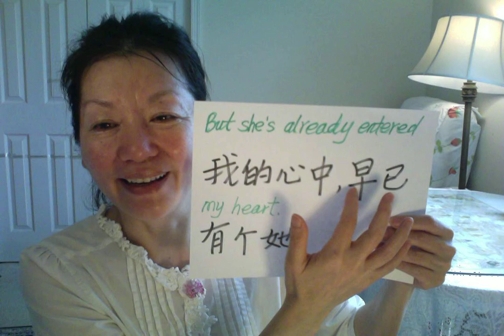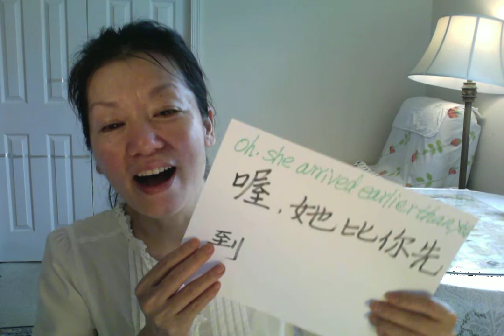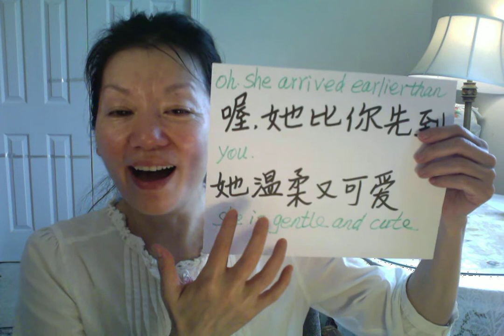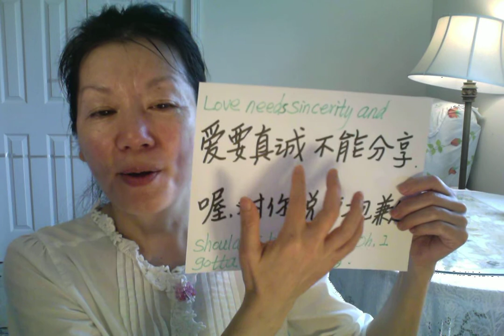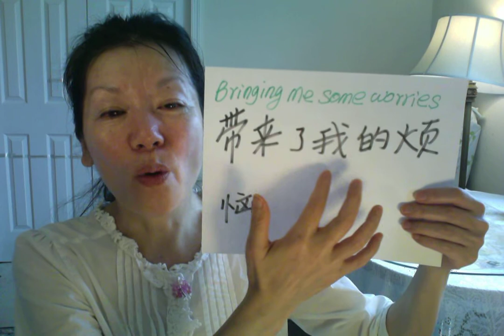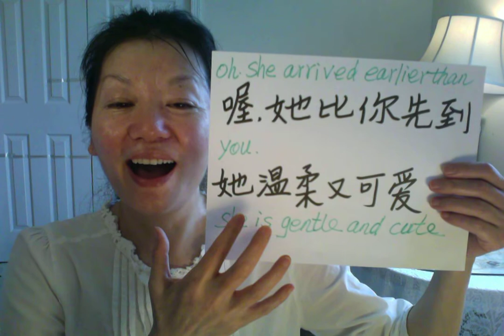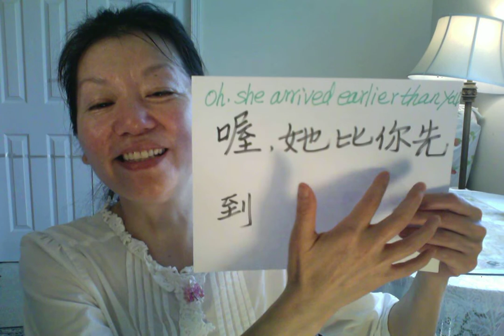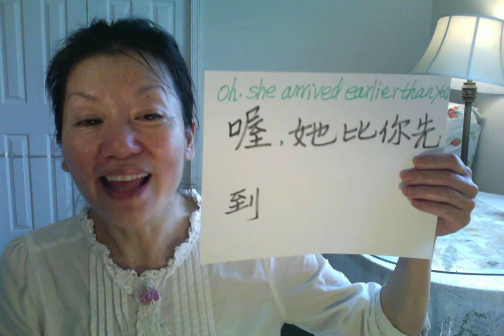🍊🎵 In this video, We learn Chinese songs (Basic Chinese Songs ：迟到/Chídào/ Be late Very popular )I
In this video, We learn Chinese songs (Basic Chinese Songs ：迟到/Chídào/ Be late Very popular )
If you like learning Chinese songs/ Please learn  with me/
The lyrics very simple /  also very slowly

迟到/Chí dào/ Be Late/
你到我身边带着微笑/nǐ dào wǒ shēnbiān dài zhe wéixiào/
You come by my side with smile,/
带来了我的烦恼/ dài láile wǒ de fánnǎo/Bringing me some worries./
我的心中早已有个她 /wǒ de xīnzhōng zǎoyǐ yǒu gè tā/
But she's already entered my heart;/
喔，她比你先到/ō, tā bǐ nǐ xiān dào/Oh, she arrived earlier than you./
你到我身边带着微笑/nǐ dào wǒ shēnbiān dàizhe wéixiào/

她温柔又可爱， /tā wēnróu yòu kě'ài, /She is gentle and cute;/
她美丽又大方/tā měilì yòu dàfāng/ She is beautiful and generous./
直到有一天/zhídào yǒu yītiān/Some day,/
你心中有个他/nǐ xīnzhōng yǒu gè tā/When you get someone in your heart,/
你会了解我的感觉/nǐ huì liǎojiě wǒ de gǎnjué/ You'll feel how I feel now./
爱要真诚不能分享/ài yào zhēnchéng bùnéng fēnxiǎng/ Love needs sincerity and shouldn't be shared./
喔，对你说声抱歉/ō, duì nǐ shuō shēng bàoqiàn. / Oh, I gotta tell you sorry./